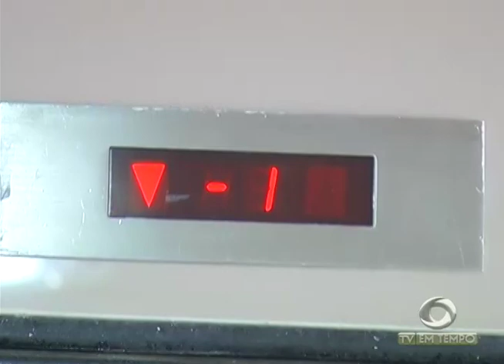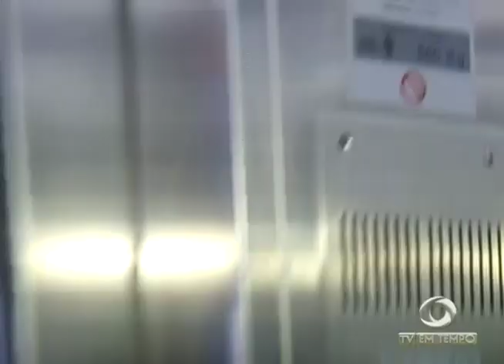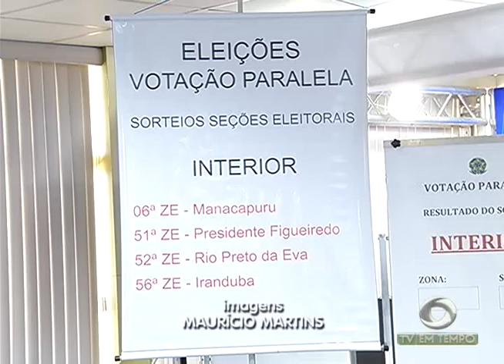Especialistas afirmam que o risco de acidentes em elevadores é quase nulo, mas existe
02º BLOCO JORNAL 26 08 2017 - Especialistas afirmam que o risco de acidentes em elevadores é quase nulo, mas existe